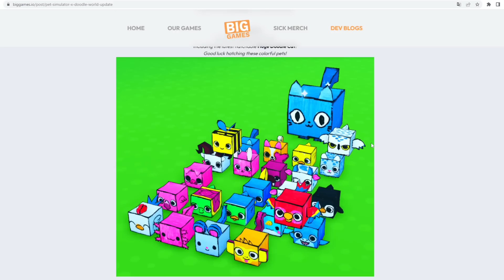JAK ZDOBYĆ NAJLEPSZE SECRET PETY w NOWYM 🎨DOODLE UPDATE🎨 w PET SIMULATOR X! ROBLOX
Tutaj są tylko Tagi dla zasięgu:

PSX
HUGE CAT
HUGE PET
MIT
POGROMNY MITÓW
OPENING
ROBUX
ROBUXY
OTWIERANIE JAJEK
2023
PRESTON
BuildIntoGames
Hack
TITANIC
MYTHICAL
mythical
titanic
hack
preston
robux
robuxy
robuks
opening
opening jajek
huge cat
ceny petów
partner
fake
roblox studio
jak wysyłać robux
darmowe robux
za darmo robux
styczeń
luty
marzec
kwiecień
maj
czerwiec
lipiec
sierpień
wrzesień
październik
listopad
grudzień
roblox
roblox pl
po polsku
roblox
weryfikacja
scam
jak ignorować graczy roblox
weryfikacja roblox
ochrona roblox
spend robux
tanie robux
allegro
free robux
bloxburg
najlepsze gry roblox
horror
RP
skyblock
bedwars
bloxfruits
grupa
jak robić koszulki
roblox premium
psc
trade
wymiana
gingerbready
10t 1t trillion trylion gems
hype gift
Huge green Blue orange Balloon cat
8 pet hatch gamepass
hardcore

huge floppa
huge Sleipnir
FAKE
hoverboard meow
sleigh hoverboard
BIG games partner
podpisywanie petów
wszystkie deski
rainbow hoverboard redeem a merch code
vip hoverboard
huge pegasus
royalty enchant diamonds 4 5 iv v magnet
alien chest
NFT HUGE PEGASUS
voice chat
najlepszy sposób na zarabianie gemów
gemy
diamenty
diamentów
big cat huge cat
exclusive pets
gem diamond present
trade plaza
steampunk
fuse
najlepszy sposób na fuse
dark matter
tech world
Mythical Rarity
super rare pets
HAUNTED ISLAND
mushroom king
duping
ancient island
robux exclusive pets
Enchantments
pet enchants
Enchanted forest
Fantasy World
Enchanted pets
LEVEL UP
tiny task
afk
farmienie
na afk
nie będąc przy komputerze
wszystkie huge
za darmo
hack
skrypty
czity
robuksy
robax
najlepsza gra roblox
najlepszy tryb
telefon
mobile
android
ios
legit
kody
codes
live
losowanie
aktualizacja
leaki
polska
polish
na żywo
vip
bacon
śmieszne momenty
shorts
funny moments
konkurs
huge hell rock
huge cat
huge phoenix
huge techno
huge corgi
unicorn
gargoyle
dragon
dog
scarecrow
elf
tieday
mosaic
chest mimic
astra dominus
buildintogames
big games
build into games
techno
ceny
value
cosmic values
new year
2023
festive
pumpkin
santa paws
forest wyvern
hacked
lucky
cupcake
pony
storm agony
pixel
easter
floppa
sleipnir
cyborg capybara
party cat
scary corgi cat
grim reaper
pricky panda
inferno cat
rainbow
twilight dragon wolf
lucki
agony
anime
party
crowned cat corgi pegasus
jelly penguin
snowman
mrs claws
grinch
present mimic
nightfall
bull
enchanted deer
yeti
ducky
skeleton
monkey
axolotl
santa
reindeer
white